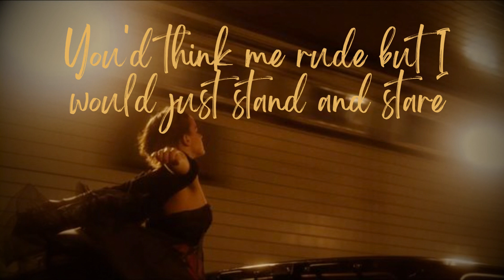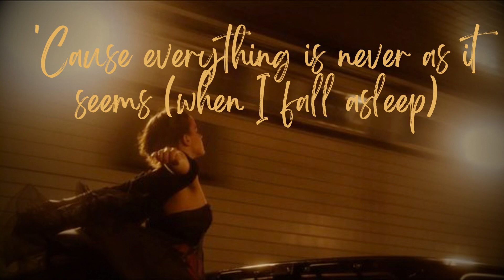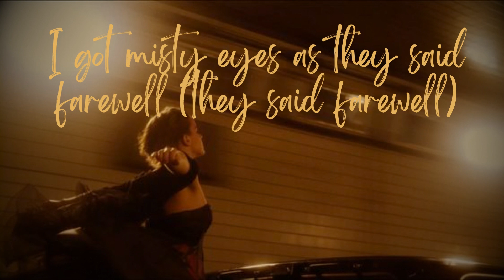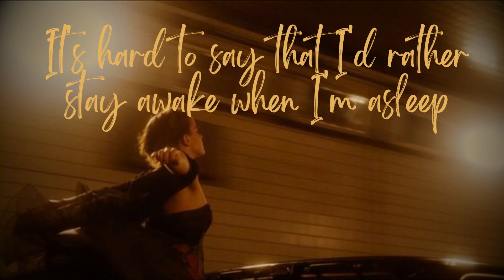Owl City - Fireflies (Lyrics)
Check out - @owlcity

About
Released: 2009
Album: Ocean Eyes
Artists: Owl City, Adam Young
Genres: Alternative/Indie, Dance/Electronic, Pop

Lyrics: Owl City - Fireflies 🎵

(Thread, thread...)

(Ha-ha)

(Said farewell)
(Jar, jar, jar...)

Owl City
Fireflies
Happy Music
Dance
Pop
Indie
Trending
For you